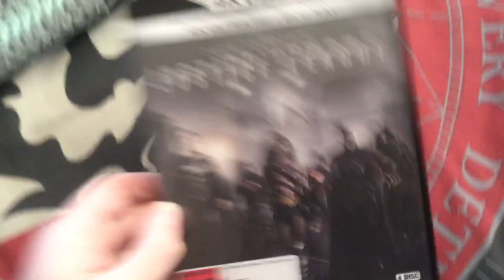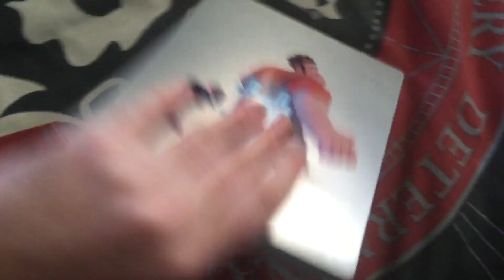My Gal Gadot movie collection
Since she’s now officially tied with Rachel Zegler as my 7th favourite actress of all time I decided to show off my movies that Gal Gadot stars in. I will also be picking up Shazam Fury Of The Gods when it comes out on 4K Ultra HD since she made a cameo in that movie.